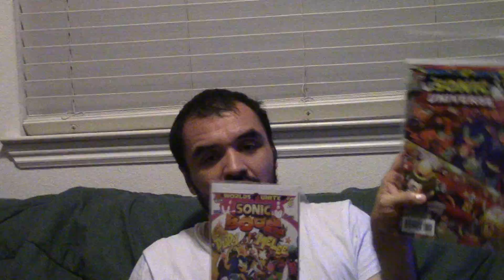Sonic Universe #77 and Sonic Boom #9 (Worlds Unite Part 5 and 6) Review 1/2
Reviewing both issues of the crossover